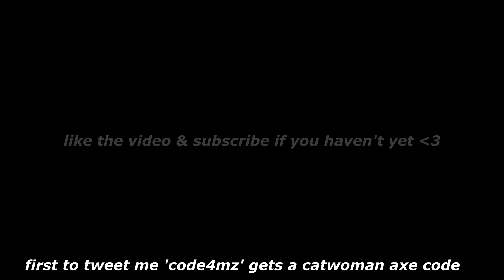no creative clips #10 - FaZe Martoz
song: Blanco & Lil Shock - Toxic ( comment that you camr from me )